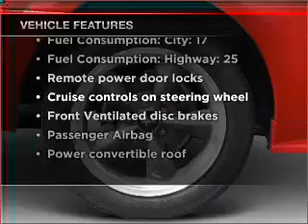2004 Ford Mustang - Jacksonville NC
Year: 2004
Make: Ford
Model: Mustang
Trim: GT
Engine: 4.6 liter 8 cylinder 16 valve
Transmission:
Color: Oxford White
Mileage: 91355
Address:
2225 North Marine Blvd